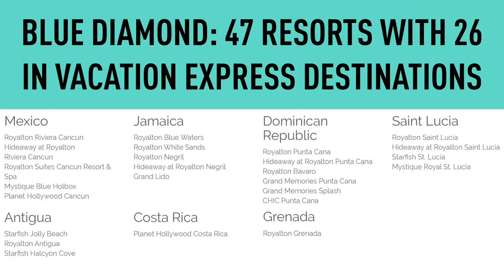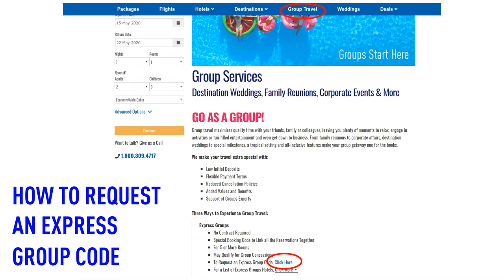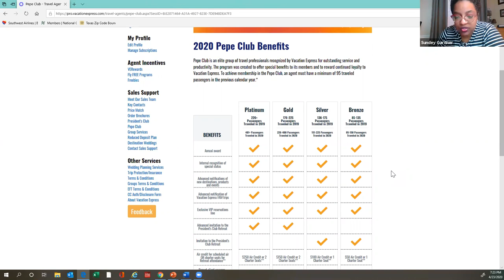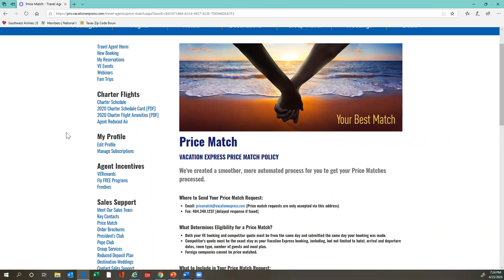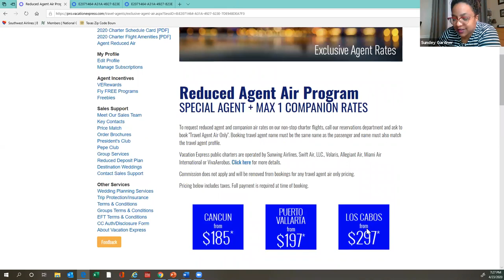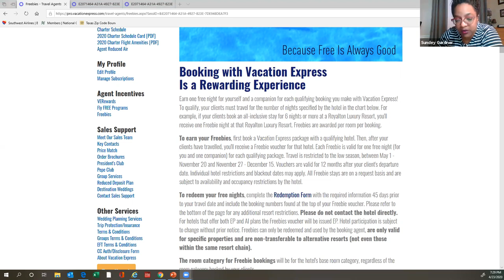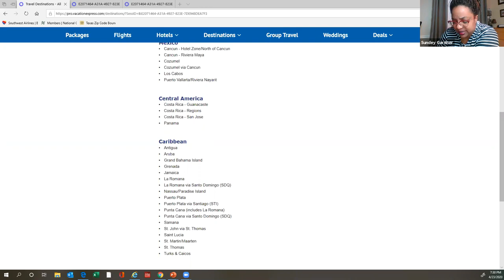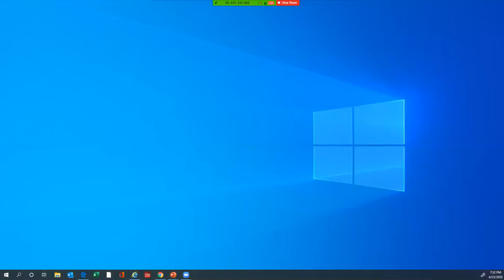How To Plan Group Travel with Vacation Express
If you are a seasoned or new travel professional, learning how to effectively curate and manage group travel is a key part of your success. But equally important in partnering with a Travel Supplier who understands and provides support for group travel. Inside this training hear first hand how Vacation Express can help your travel business plan and quote group travel efffortlessly.

Business Development Manager (BDM): Keli Washburn from Vacation Express has provided insight on how to plan group travel with Vacation Express.

Join me and other travel professionals new and old who are looking for travel tips, ideas, motivation and knowledge on how to make more sales, launch and operate there travel business.

Interested in learning more about joining Travel Agents United™ First Class Group Membership

Sundey Gardner is the Online Travel Boss™, Business Coach and Trainer. I help people passionate about travel who want to launch a successful money making travel business so that they have the freedom to pursue their dreams. I specialize in business coaching and training future and existing travel entrepreneurs (aka travelpreneurs).

Sundey and team are dedicated to eliminating the complexity and confusion of starting and operating a successful travel business by learning how to scalei your business, develop repeatable systems and processes for consistently attracting and converting strangers to paying clients.

With over 12 years of small business experience and 8 years as an online entrepreneur, I understand what it's like to struggle with creating the right offers and trying to find new clients to grow my business. I've been where you are and now with my proven systems and knowledge, I am able to help my clients successfully launch nd operate successful travel businesses.